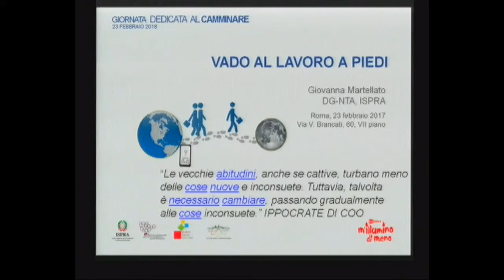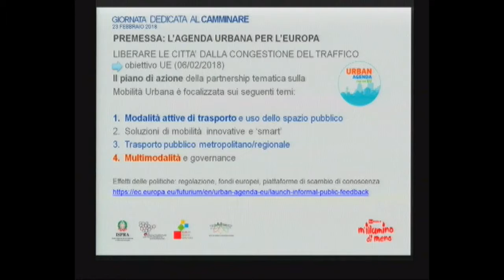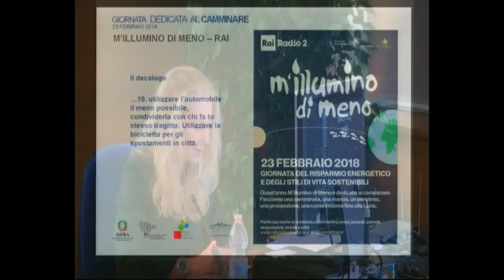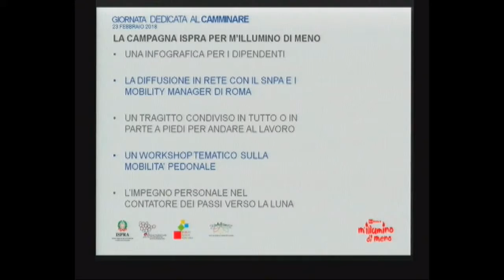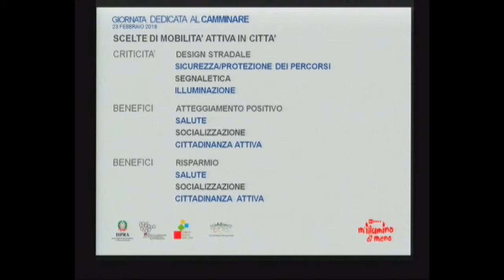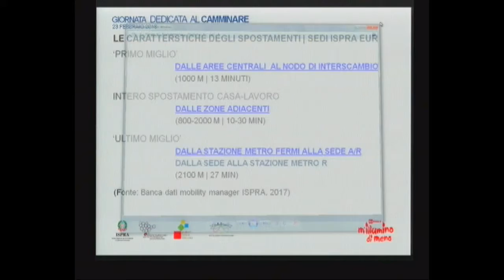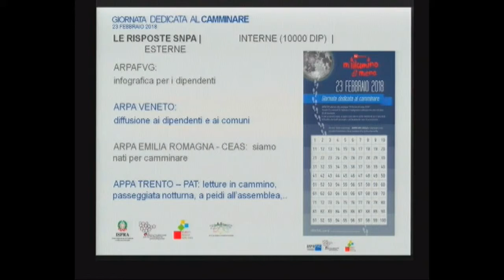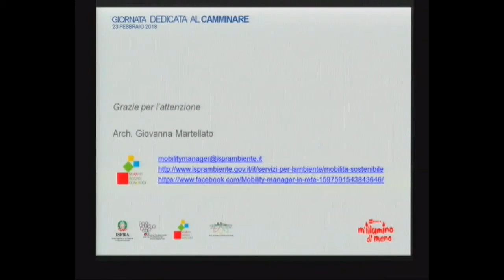Giovanna Martellato (ISPRA):Presentazione tema della campagna e diffusione con SNPA